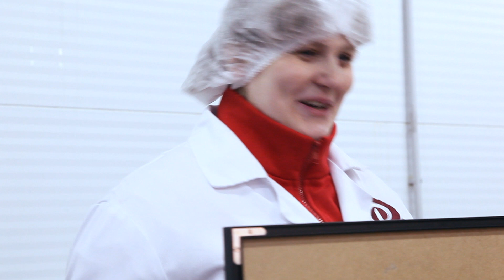Дымов.doc. Серия 2. Фотосессия сотрудников на доску почета.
Дымов.doc - серия документальных роликов о жизни нашего завода. Мы решили показать то, как мы живем, то, что у нас происходит, как мы делаем нашу продукцию через наших работников - живых людей со своими проблемами, заботами, радостями.
Вторая серия - про фотосессию сотрудников на доску почета.